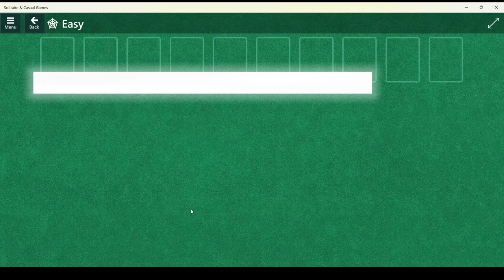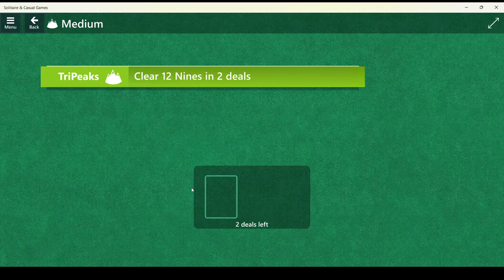Microsoft Solitaire Daily Challenges, incl. Pyramid Hard 08/14/2024